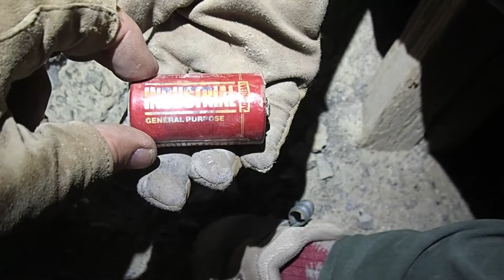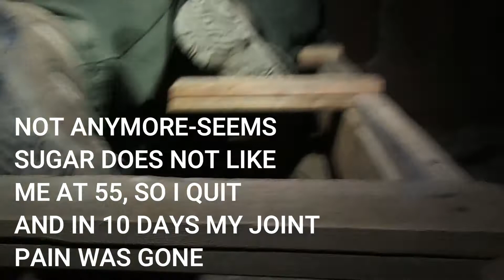We climbed 360 feet of ladders to get fresh air Part 7 of 7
We finally head up to the surface, after about 5 hours, we were pretty tired.  We plan a trip back this winter with ropes to explore the manway to 400 and 500 levels